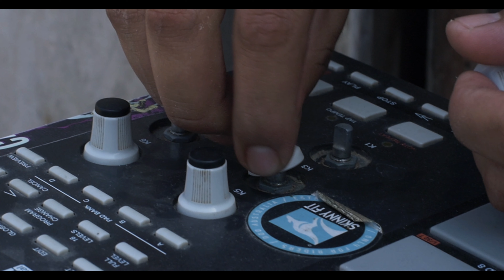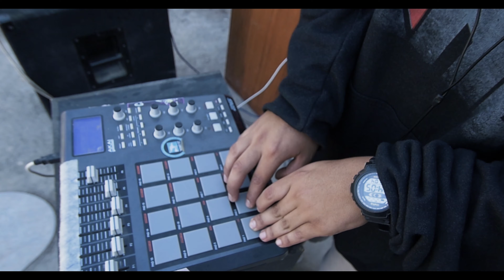SupremacíaHH / Canceroso Beats / parte 1 / LPKU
Vídeo producido en el año 2019 para SupremacíaHH y Canceroso Beats

instrumental y sonido directo a cargo de Canceroso Beats

CONTRATOS
para cyphers